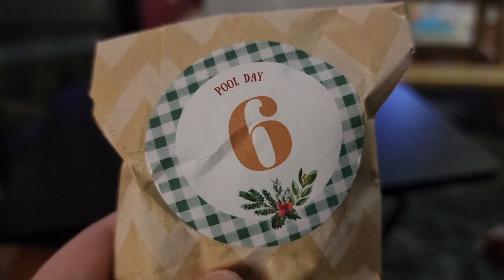Vlogmas 2023 - Day 6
Small snippets of the day, featuring Ellie the Siamese cat and Cassian, the orange fluff.